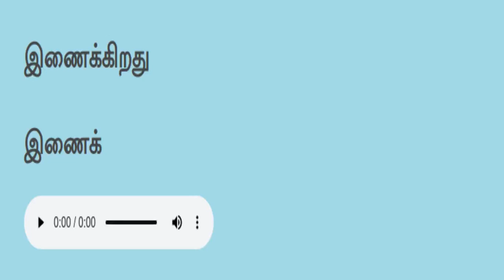தமிழ் வாசிப்பு பயிற்சி Tamil reading practice 186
TamiReadingPractice Learn English through Tamil in your sleep, language learning, Learn common words and sentences